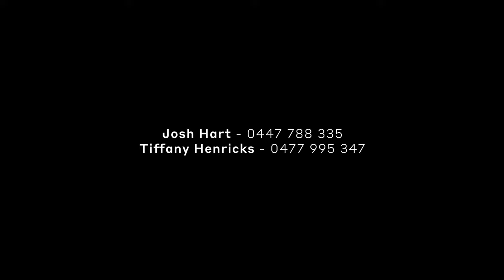McGrath Launceston presents - Lot 110 Aristotelis Court, Legana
Lot 110 Aristotelis Court, Legana

Land

Elevated views, all day sun, minutes to Legana Shopping Centre & New Primary School Precinct
Located off Acropolis Drive, turn right at the round-a-bout of Acropolis Drive & Santorini Street

- All services connected - Mains water and sewerage, Telstra supply
- Stunning views of the Tamar Valley and Eastern Mountains
- Minutes to the new Legana Primary School precinct
- Surrounded by quality family residences with recent sales in excess of $1M
- Great community, family friendly, wide streets and footpaths in the subdivision
- 6 minutes to the Riverside Shopping Centre, 12 minutes to the Launceston CBD

Josh Hart
Principal & Director

Tiffany Henricks
Property Representative